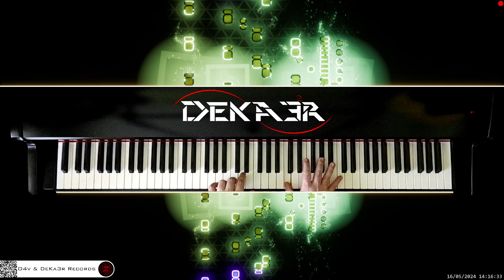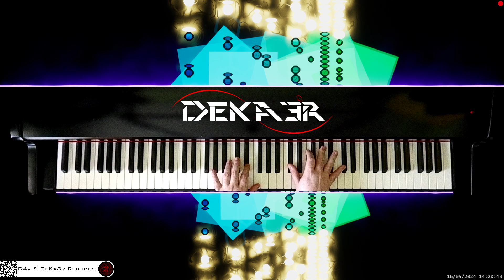🔴 irl 🎹 CODE • Piano Music